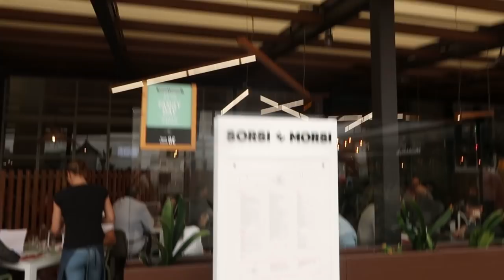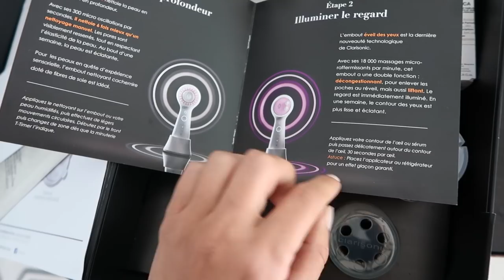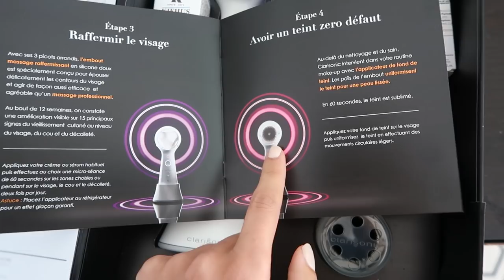TROP DE SHOPPING POUR BÉBÉ !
Plus d'informations sur la brosse Clarisonic